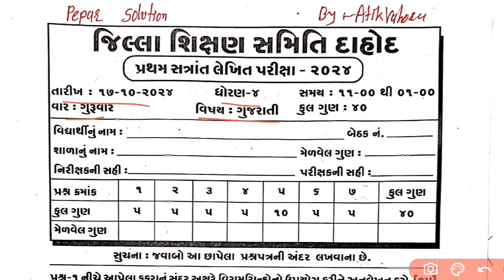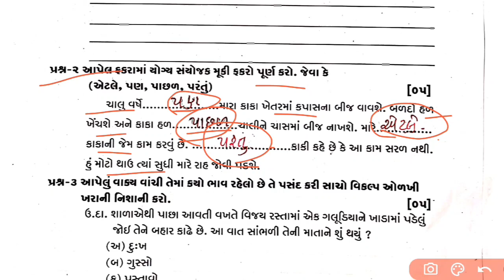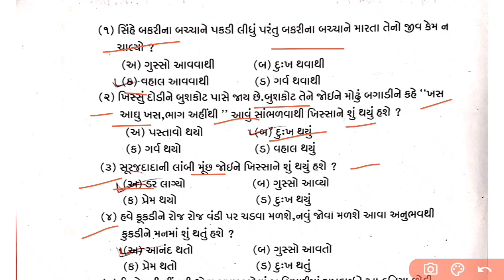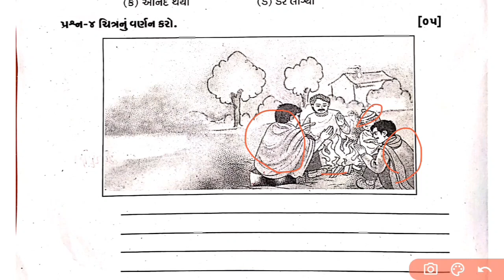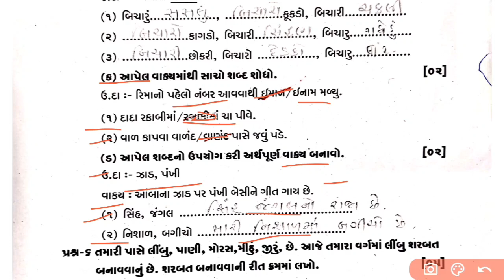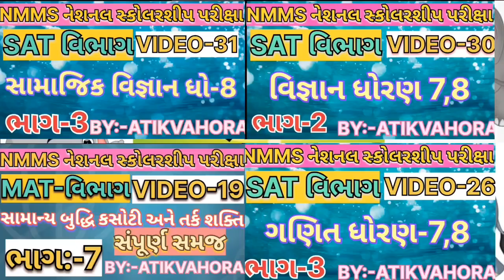ધોરણ-4|વિષય-ગુજરાતી|17/10/2024|std-4|GUJARATI|પ્રથમ સત્રાંત કસોટી પેપર સોલ્યુશન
pratham kashoti pepar solution,
pratham pariksha solution paper,
pratham pariksha nu paper solution,
ganit paper solution pratham satra,
ekam kasoti 3english paper solution,
ekam kasoti 1 std 12GUJARATI paper solution,
GUJARATI nu paper dhoran 4
GUJARATI nu paper solution,
pratham kasoti dhoran 9,
prashn bank std 9 GUJARATI,
pratham pariksha nu paper ganit,
pratham pariksha ganit paper solution,
dhoran 4 pratham pariksha GUJARATI paper,
GUJARATI paper dhoran 4
GUJARATI ka paper dhoran 4,
std 6 paper gujarati,
dhoran 3 pratham pariksha paper,
9 pratham pariksha,
pratham pariksha ganit paper dhoran

Pepar solution dhoran 5
Pepar solution dhoran 6
Pepar solution dhoran 7
Pepar solution dhoran 4
Pepar solution STD 4 GUJARATI 2024
Pepar solution GUJARATI
STD 3
STD 7
Dhoran 4
Vishay GUJARATI
Pratham strant Kashoti Pepar solution
ધોરણ-4
વિષય-ગુજરાતી
17/10/2024
પ્રથમ સત્રાંત કસોટી પેપર સોલ્યુશન
સંપૂર્ણ સોલ્યુશન
ધોરણ ૭
ધોરણ 4
GUJARATI
ગુજરાતી
Dahod Jilla nu Pepar solution